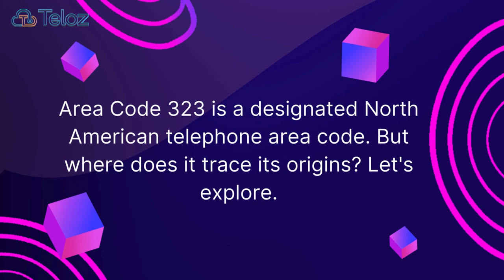Where is Area Code 323 From? | Teloz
Discover the origins and cities covered by area code 323 with Teloz! Learn about its location, history, and interesting facts about this area code. Stay informed and explore more with Teloz!